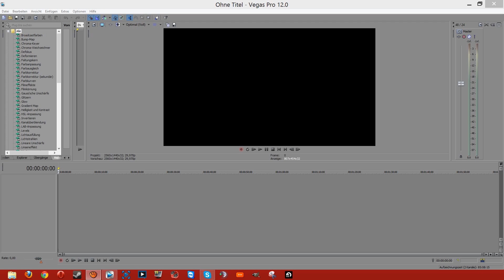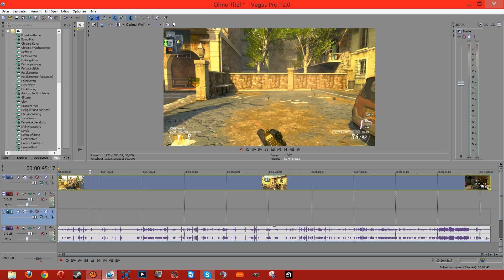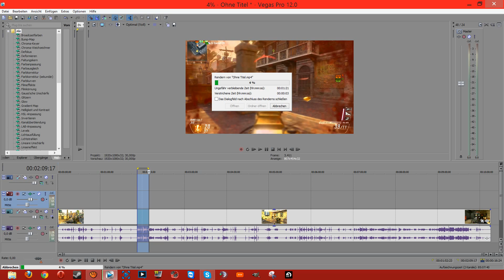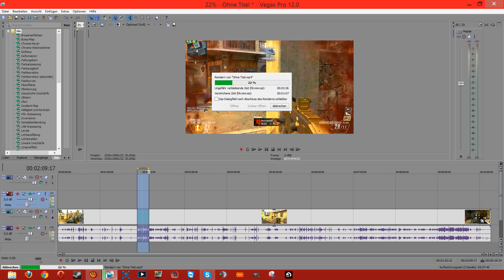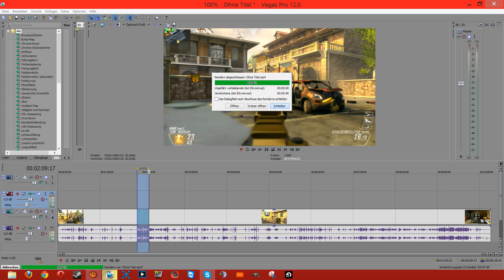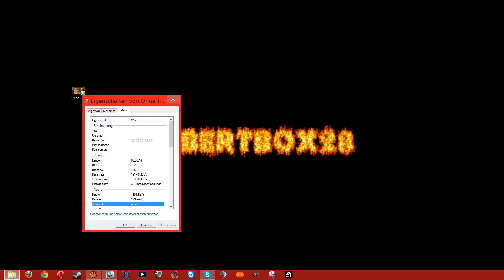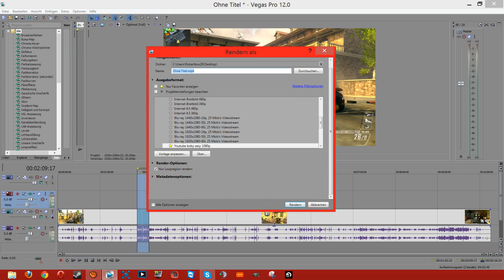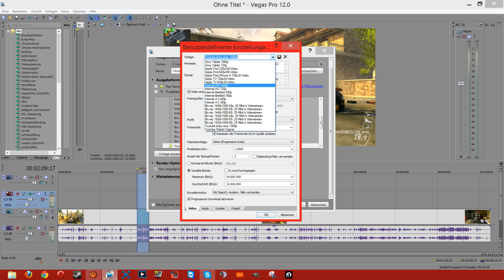Meine Render Settings